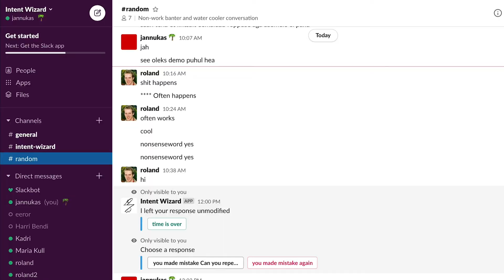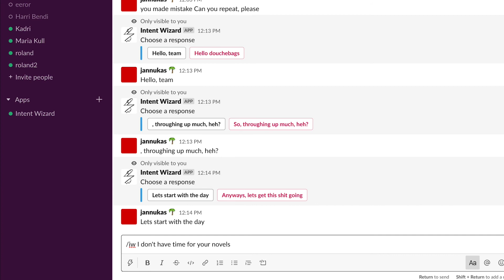Slack Bot Intent